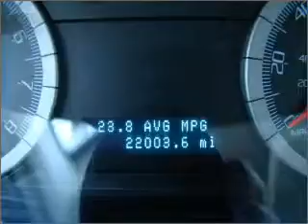2008 Ford Escape - Chandler AZ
Year: 2008
Make: Ford
Model: Escape
Trim: XLT
Engine: 3.0 liter 6 cylinder 24 valve
Transmission: 4-Speed Automatic
Color: Pearl White
Mileage: 22003
Address:
7455 W Orchid Lane